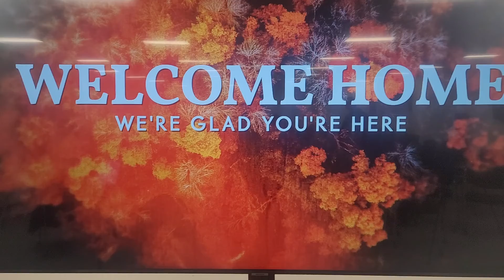Chapel NeXt Fort Belvoir Praise Team Rehearsal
Chaplain (Colonel) Mark Morgan leads the praise team Sunday before worship.